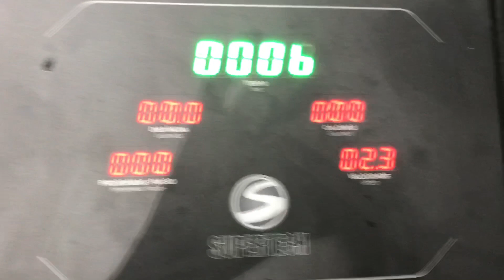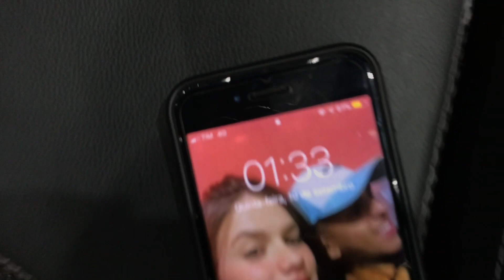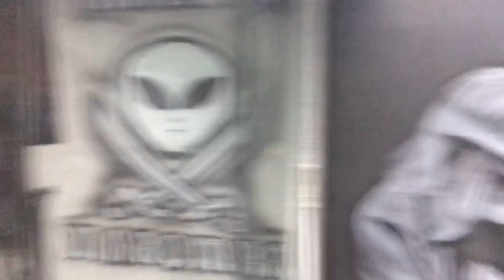PINTOR MAROMBA ME TROLLOU 😂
PINTOR MAROMBA puxou treino de braço na Mansão Maromba do TOGURO e eu quase me ferrei. Veja no vídeo o que ele aprontou comigo família.

Gratidão a todas pessoas que me apoiam!